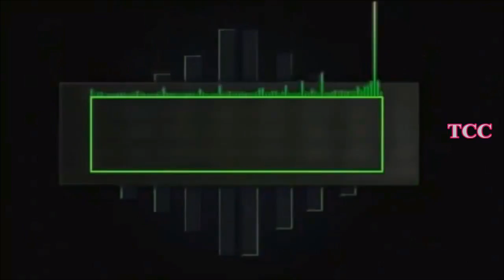CSK - அதிரடியால் நொந்து போன கொல்கத்தா சென்னை சூப்பர் கிங்ஸ் அபார வெற்றி | CSK Won By 5 Wickets